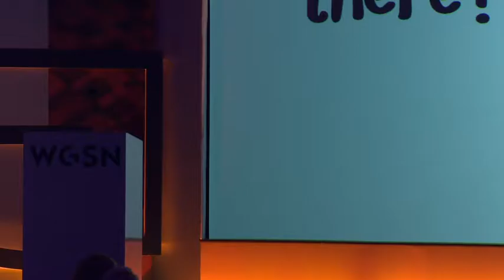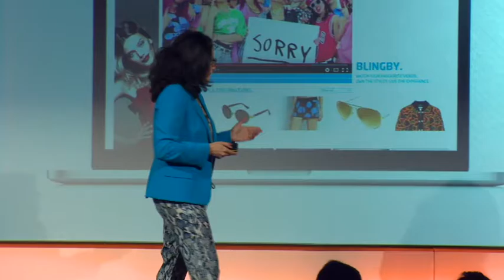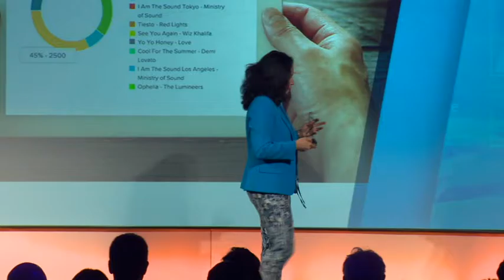Blingby's CEO Marcia Favale presenting at WGSN Futures, 2016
Blingby’s revolutionary BBStream is inspired by your favorite videos – it’s where you find inspired styles, the best destinations, and where each video was filmed. Blingby takes watching videos to a new level!